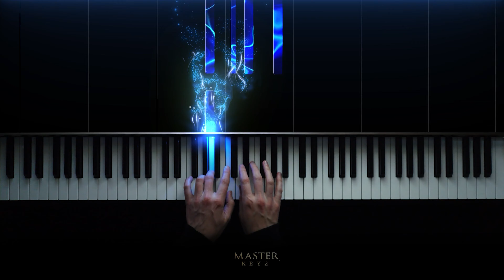ABRSM 2023 & 2024 - Initial Grade Piano Exam - A:2 What Shall we do with the drunken sailor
The song, arranged in this ABRSM version for solo piano, originated as a sea shanty - a song sung by sailors while carrying out their daily duties aboard sailing ships. This is an old “traditional” song, so the composer is unknown!